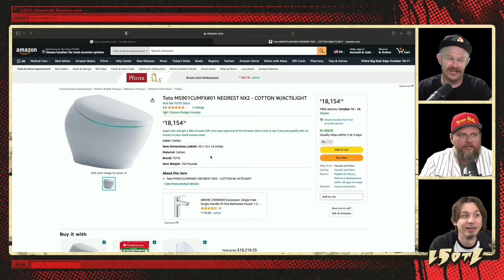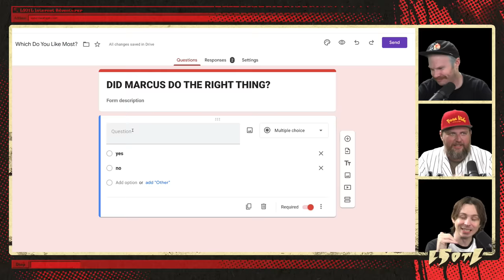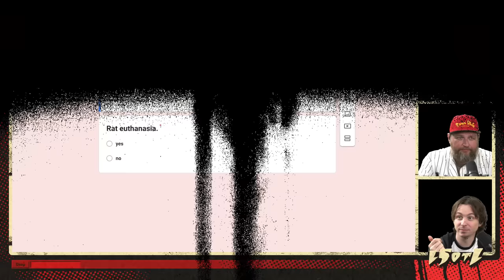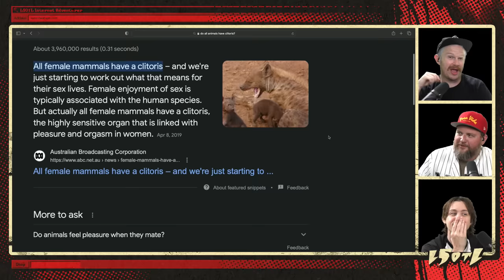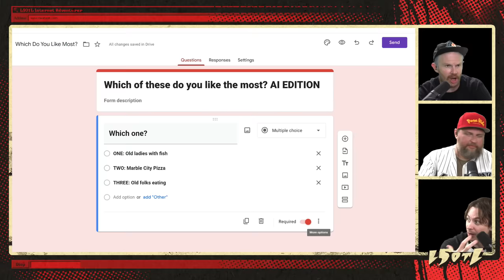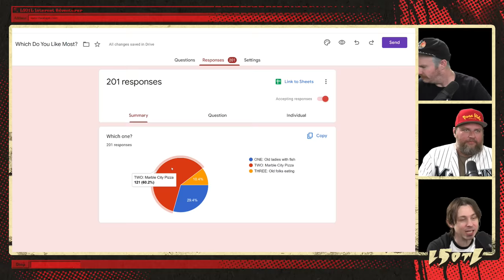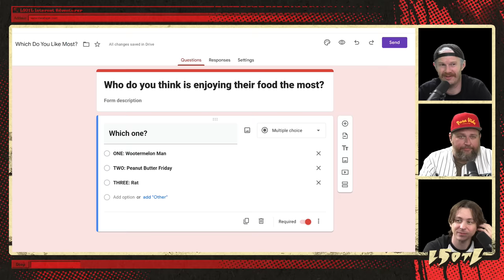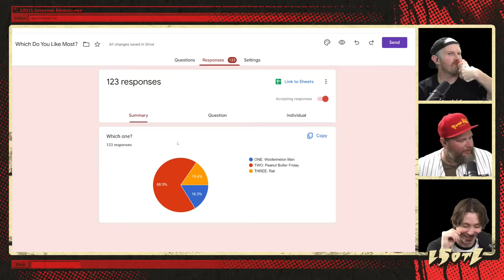Last Stream on The Left /// October 3rd, 2023 - Tiger Moves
It's Marcus' mandate, and he can poll the audience as much as he damn well pleases